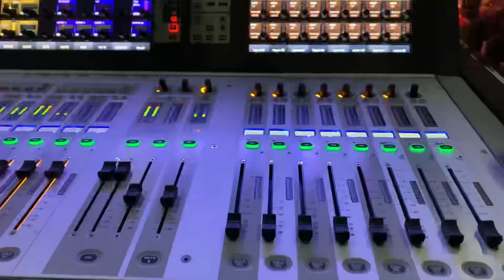Rain couldn’t stop Rito Riba performance@ Royal Global University🔥🔥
Rito Riba New Song||Rito Riba Indian Idol Singer||Rito Riba Performance at Royal Global University||Rito Riba Famous Song Kabi Doop Lagaye ||Rain Strom Couldn’t stop Rito from performing ||Student With umbrela watching Rito Riba performance